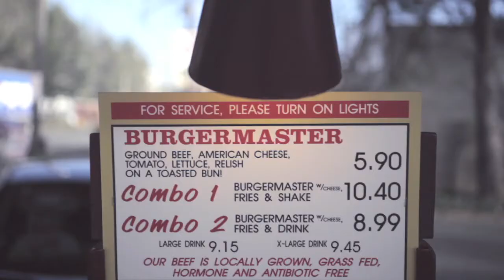Divas Announce | Rock Solid Affordable Home in Licton Springs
Ready for an affordable 1940’s home in Licton Springs? Well here it is — a rock solid house flooded with light from every corner. Punxsutawney Phil said 6 more weeks of winter–never you mind! Snuggle up with the wood-burning fireplace and a brand-spanking new furnace. Still nursing your wounds after the Seahawks loss? Time to move on to March Madness in your media room. There are plenty of other updates to the kitchen and bath. The extra large yard and deck afford privacy and serenity, whether it is hosting a BBQ with your pals or just relaxing on a Saturday morning. A true garden oasis located just minutes to downtown!

North Seattle just keeps getting more walkable. With a ever-rising WalkScore of 79 there are plenty of spots close by and so much more potential for growth. Oak Tree 6 Cinemas and Burgermaster are nearby for a fabulous low-key date night. Gold’s Gym is down the road to help keep you fit and trim. If being outside is more your jam, check out Mineral Springs Park and the Disc Golf Course.

This ‘hood is nestled between I-5 and 99 and offers a plethora of transit options, whether you’re a biker, busser or car commuter. The City of Seattle is wrapping up a mega repaving  project to improve the N. 105th/NE Northgate Way Corridor.

Affordable entry in this neighborhood but plenty of room to make this house your own. In Northwest Seattle there were only 31 homes sold in the last six months with a yard and a garage and the majority were estate sales. This is one of the last chances for a first time homebuyer to buy a great home in a great neighborhood.

✨ Team Diva is Seattle’s favorite real estate team of licensed brokers at Coldwell Banker Bain

***CHAPTERS***
00:00 - INTRO -
04:00 - OUTRO -

Who is Team Diva Seattle's Favorite Real Estate Team?
Welcome to Team Diva, your ultimate urban real estate squad tailored for smart, savvy, and urban buyers in Seattle!

We're not your average real estate crew. Here at Team Diva, we've crafted a space where your needs, as a modern urbanite and tech enthusiast, take center stage. Our elite team of top producers is not just highly trained but also deeply plugged into the pulse of Seattle's dynamic real estate scene.